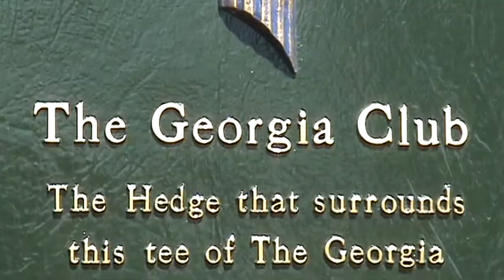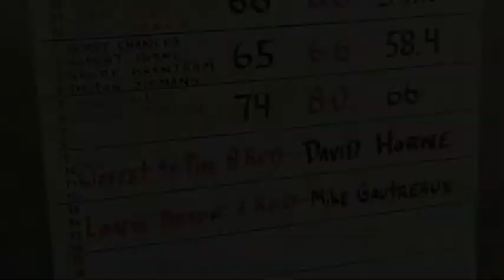SWAT Golf Tournament